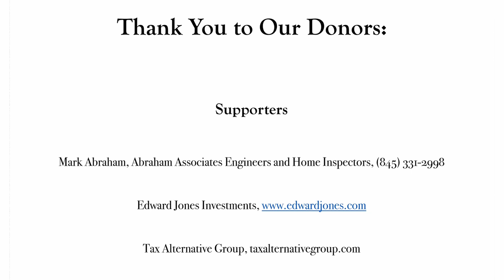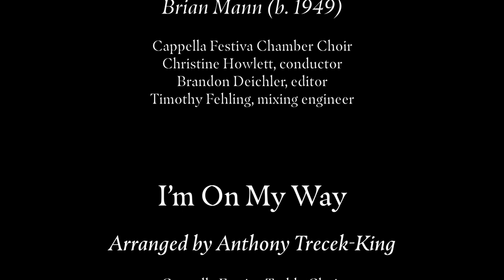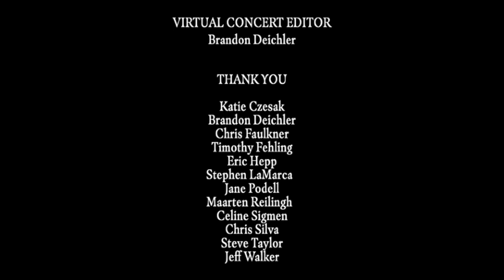New: Cappella Festiva Virtual Concert: Put One Foot In Front of the Other!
The Hudson Valley's Cappella Festiva Chamber, Treble, and Cor Capriccio Cappella Festiva Chamber, Treble and Cor Capriccio Choirs present a virtual performance!
Christine Howlett, Matt Zydel, and Elizabeth Clifton, conductors.
Susan Brown, piano, James Fitzwilliam, organ, Brandon Deichler, editor

J.S. Bach: Dona nobis pacem (B Minor Mass BWV 232), Cappella Festiva Chamber Choir
Christine Howlett, conductor, James Fitzwilliam, organ
Chris Faulkner, editor, Timothy Fehling, mixing engineer

Rise Up, O Flame - Christoph Praetorius (ca. 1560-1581), E. Clifton, arr.
Cappella Festiva Cor Capriccio Children’s Choir, Elizabeth Clifton, conductor
Brandon Deichler, editor, Timothy Fehling, mixing engineer

In the Bleak Midwinter - Gustav Holst, Robert I. Hugh, arr.
Cappella Festiva Treble Choir, Matthew Zydel, conductor, Susan Brown, piano

There were shepherds abiding in the fields - Brian Mann (b. 1949)
Cappella Festiva Chamber Choir, Christine Howlett, conductor

Louis Vierne: Kyrie (Messe Solennelle), Cappella Festiva Chamber Choir

I'm On My Way - Arr. Anthony Trecek-King, Cappella Festiva Treble Choir
Matthew Zydel, conductor, Susan Brown, piano

One Foot/Lead with Love - Melanie DeMore

ALL PERMISSIONS SECURED:

Words by Christina Rossetti
Arranged by Robert I. Hugh

"I'm On My Way" arr. Anthony Trecek-King